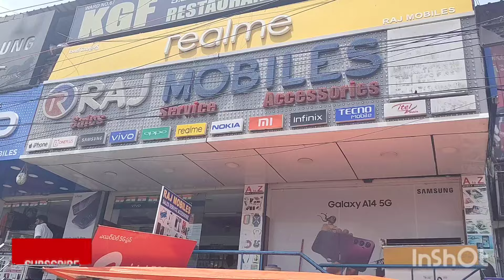మావారి మొబైల్ పూర్తిగా పడిపోయింది😍నేను కొంత డబ్బులు ఇచ్చాను నేను దాచుకున్నవి🤩